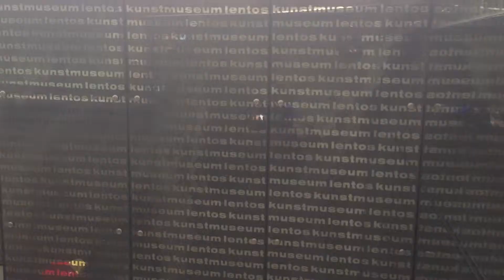2013 06 03 Высокая вода в г. Линц Австрия. Начало наводнения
Наводнение в Линце 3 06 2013